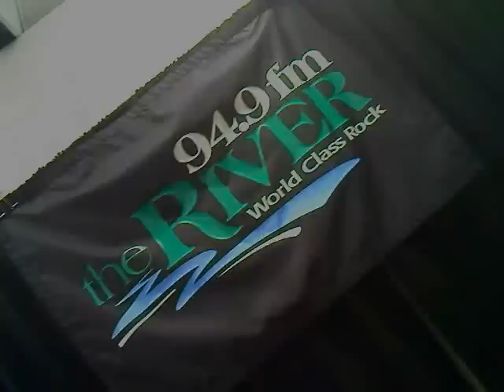Matt Hires-Honey Let Me Sing You a Song (acoustic)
Matt Hires live unplugged in-studio performance at KRVB, "The River." Boise, Idaho. October, 2012